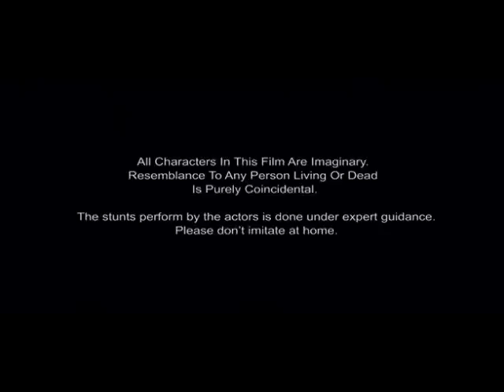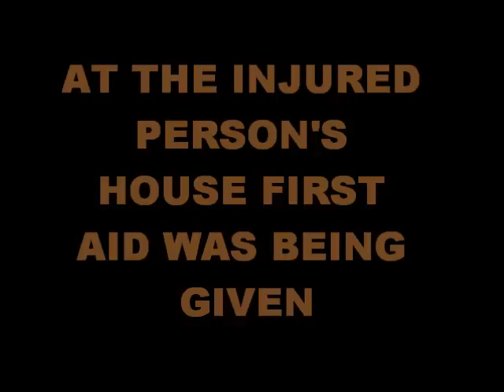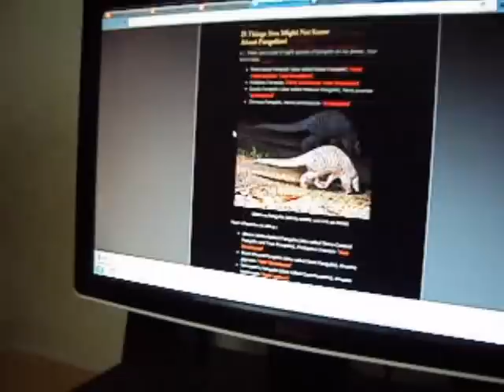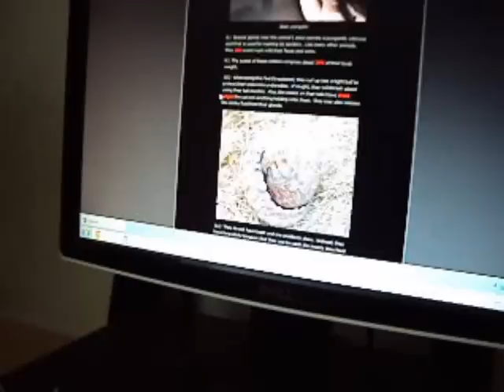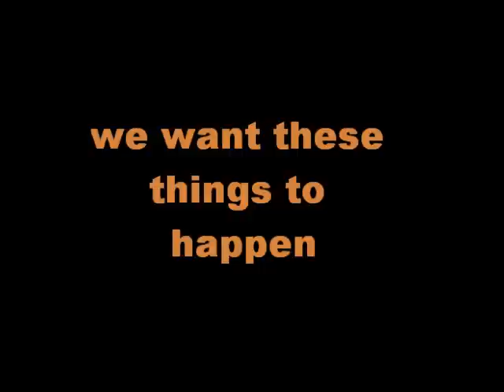pangolin oil movie